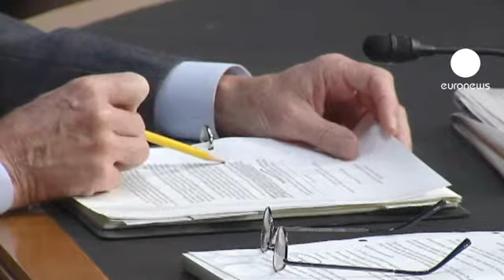ABD mali uçuruma yuvarlanmamak için çözüm arıyor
Amerika Birleşik Devletleri mali uçurum tehlikesinin önüne geçmek için çözüm arıyor. Hükümetin borçlanma tavanının artırılmasına ilişkin yapılan anlaşmanın ve vergi teşviklerinin 31 Aralık'ta sona ermesiyle ortaya çıkacak ekonomik yükün çözümü konusunda Cumhuriyetçiler ve Demokratlar arasında pazarlıklar sürüyor. Başkan Obama'nın Demokrat partisi zenginlerden alınan gelir vergisinin arttırılmasından yana. Perşembe günü Senato'da konuşan Pensilvanya Senatörü Bob Casey, bu çözümün ekonomiye kötü bir etkisi olmayacağını öne sürdü: "Yüksek gelire sahip vatandaşlara uygulanan vergi oranlarının değiştirilmesinin etkisini anlamak için yakın tarihe bakmak lazım. 1990'larda ve 2000'lerde şahit olduğumuz gibi, zenginlere düşük vergi uygulaması hızlı bir ekonomik büyüme getirmiyor."

Kamu harcamalarının azaltılmasını savunan Cumhuriyetçiler ise, gelir vergilerinin arttırılmasının ekonomiye zarar vereceğine görüşünde. Bir panelde konuşan Cumhuriyetçi Senatör Marco Rubio, Demokratların çözüm önerisinin küçük işletmeleri etkileyeceğini iddia etti: "Amerika'daki gerçek milyoner ve milyarderler bu ülkenin en iyi muhasebecileri ve avukatları. Vergi yasasında ne değişiklik yaparsanız yapın, bu kişiler yine bir şekilde karlı çıkacaktır. Asıl etkilenecek olanlar, yasanın getireceği yükümlülükleri kaldıramayacak olan küçük ölçekli işletme sahipleridir."

31 Aralık'a kadar bir uzlaşma sağlanamaması durumunda, Amerikan ekonomisinin durgunluğa girmesi sözkonusu. Bu durumda da, zenginlerden alınan vergiler otomatik olarak yükseleceği için, Cumhuriyetçi Kongre üyelerinin bir miktar vergi artışını kabul etmesi ve orta yolun bulunması bekleniyor.